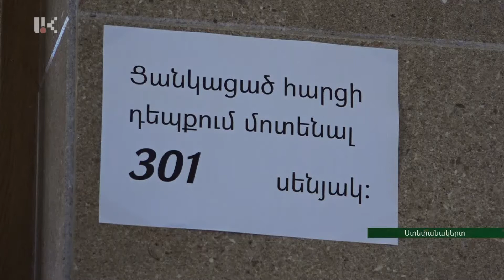Պետությունը ժամանակավոր կացարանների փոխհատուցման ծրագիր է իրականացնում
Ադրբեջանի կողմից սեպտեմբերի 27-ին սանձազերծած պատերազմի պատճառած ավերածությունների, ինչպես նաև Ադրբեջանի վերահսկողության տակ հայտնված արցախյան բնակավայրերի բնակիչների համար պետությունը ժամանակավոր կացարանների փոխհատուցման ծրագիր է մշակել: Սահմանվել են չափերը՝ որ դեպքում պետության աջակցությունը որքան է կազմելու՝ ինչպես մայրաքաղաքում, այնպես էլ շրջաններում: Նաեւ՝ շահառուների դիմելու, գրանցվելու հետ կապված հարցերն են հստակեցվել: Սակայն մինչ օրս վարձավճարների կանոնավոր փոխհատուցումներ չեն իրականացել: Ինչն է խնդիրը. Դիանա Սարգսյանը հետաքրքրվել է տարածքային կառավարման եւ ենթակառուցվածքների նախարարությունում: